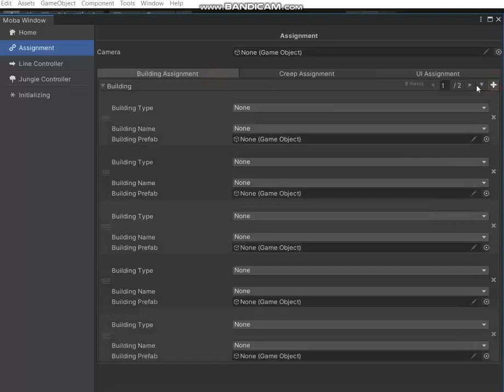Unity editor development - Odin